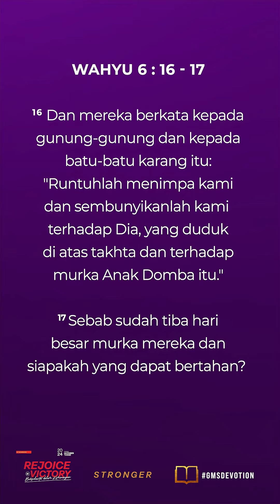"PENGHAKIMAN ALLAH" | GMS Devotion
GMS Devotion, 3 oktober 2024
~  Ps. Antoni Moelyono – GMS Surabaya Pastor

🕊️Gereja Mawar Sharon Surabaya adalah Gereja sel yang Apostolik & Profetik:
Gereja yang diutus untuk menyuarakan kebenaran dan berdampak bagi dunia melalui pemuridan.

Bagi Anda yang berdomisili di Surabaya, kami mengundang Anda bergabung juga di ibadah secara On-Site di GMS Surabaya Jl. Cempaka 16-24, Surabaya.

Klik linknya di bawah.

Untuk mendukung pelayanan GMS Surabaya, Anda dapat memberi melalui:
Persembahan, Diakonia & Perpuluhan:

Welcome Home! 🙏